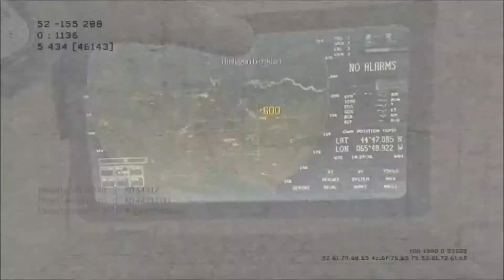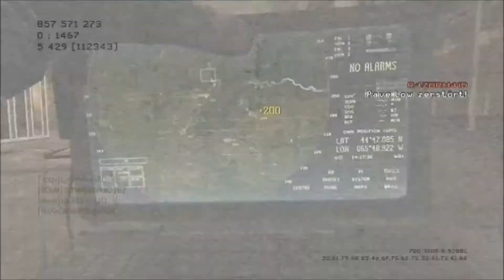★★Community Push Video★★ - Gast 41 ★★ Promotion Für Dich ★★ [HD][PC]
►Viel Spaß wünscht euch Xx-EasY-StYlE-xX Video Gaming TV

Passwort: Livingwalls

Xx-EasY-StYlE-xX Video Gaming TV Produktion:

►Aufnahmen Playstation3 & 4:
►Psn Acc:
Xx-EasY-StYlE-xX

►Aufnahmegerät
Elgato Game Capture

►Aufnahmen PC:
►Mein Gaming PC

►Mic
T-Bone SCT 2000
Blue Yeti USB Microfon

►Skype:
kEi_iS_bAcK

►Steam:
XxEasYStYlexX

LG
EasY